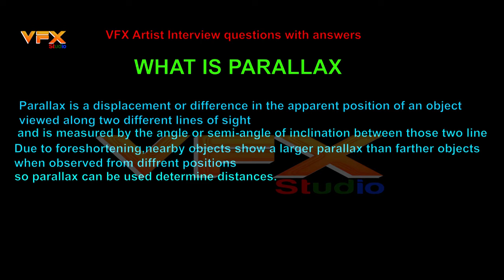VFX studioII what is the Parallax II vfxfilm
VFX Studio
With your support we can make this channel bigger and better.so we can learn a lot more. Backing this project will enable me to spend more time crating new tutorials.